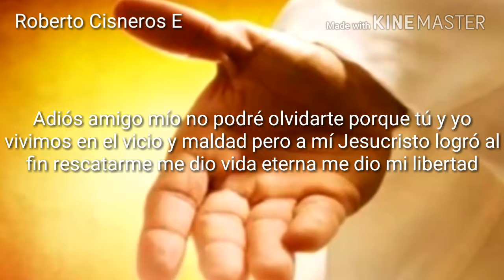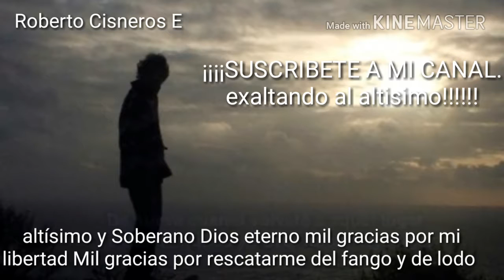"Dos caminos " Roberto Cisneros E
La historia de siempre vino droga cerveza un joven que se equivoca el vino destruye la cera mata aniquila pero existe una salida Jesucristo es la solución a todos los problemas él puede dar libertad y romper ese yugo de maldición en la vida del ser humano si tú quieres escapar de este yugo Busca Jesucristo con toda tu alma, tu vida nunca volvera a ser la misma con Jesús en tu corazón.